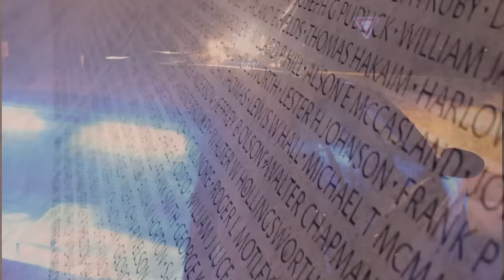Last Call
A powerful, moving song by Dave Bray.  Video tribute to those who serve on the thin Blue Line.